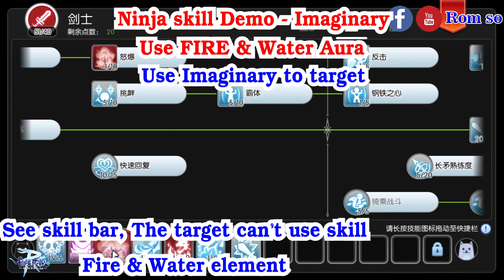[ ENG ] Ragnarok M Eternal Love [ Ro V2.0 ] : EP 29 - Ninja Vs Rune master